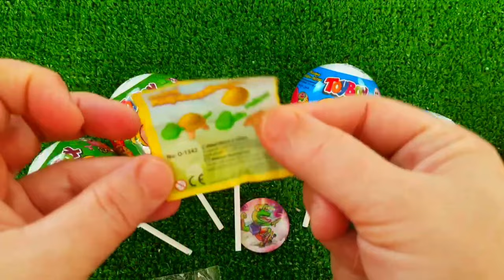ASMR MUKBANG Watermelon Desserts Cutting Rainbow Ice cream, Lollipo Cutting Rainbow